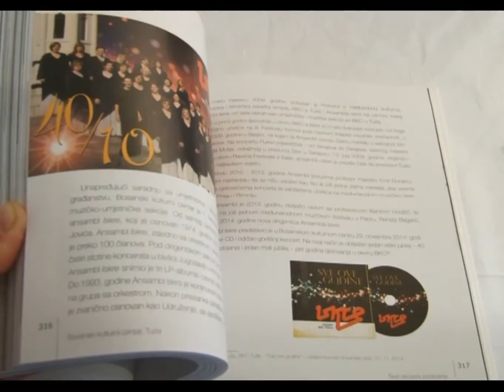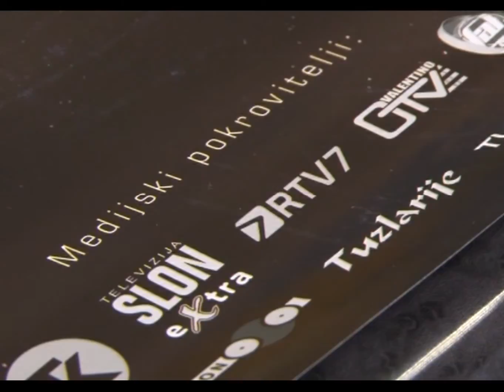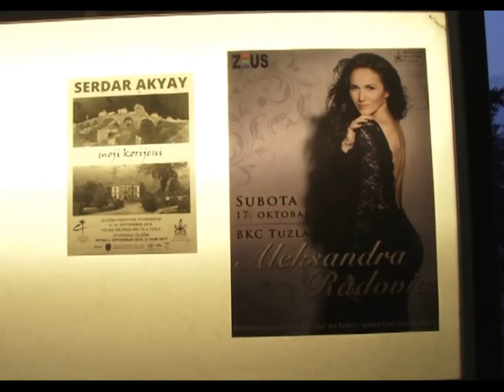U BKC-u TK ove godine više od 70 hiljada posjetitelja - 24.12.2015.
Bosanski kulturni centar Tuzlanskog kantona kao jedna od najaktivnijih ustanova kulture na ovdašnjem području i ovu godinu završava uspješno. Koncerti, predstave, promocije knjiga, izložbe i slične manifestacije organizovane su i u ovoj godini. Kroz Bosanski kulturni centar prošlo je više od 70 hiljada osoba, a rekord je zabilježen u oktobru.